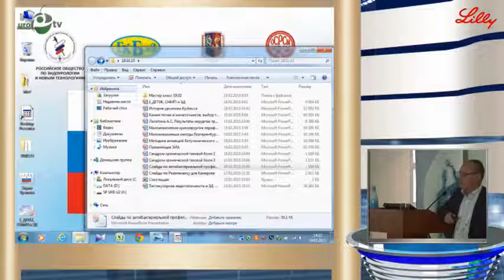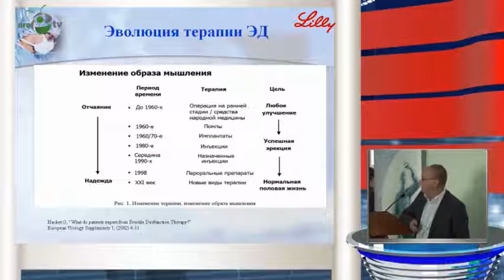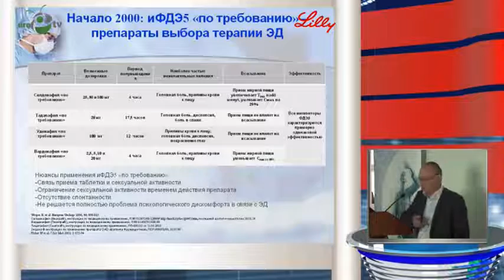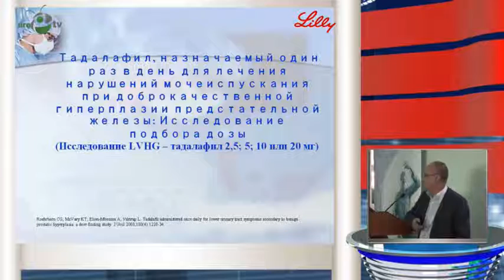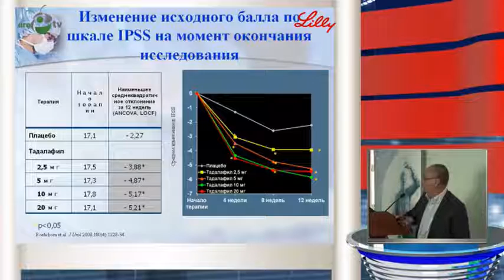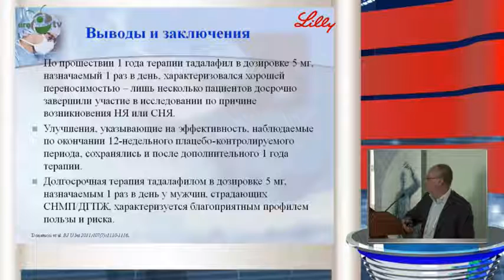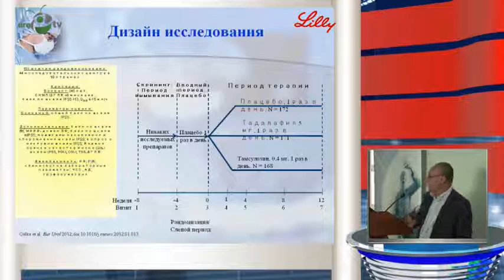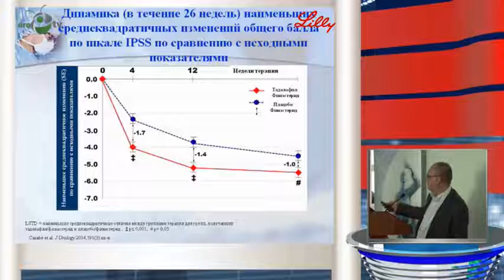Журавлев О В - Доброкачественная гиперплазия предстательной железы, симптомы нижних мочевых путей